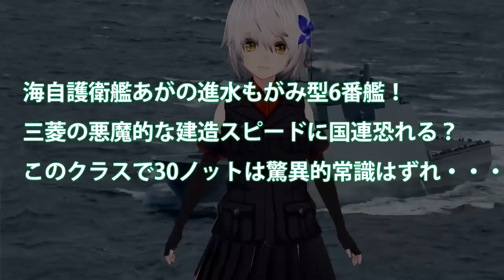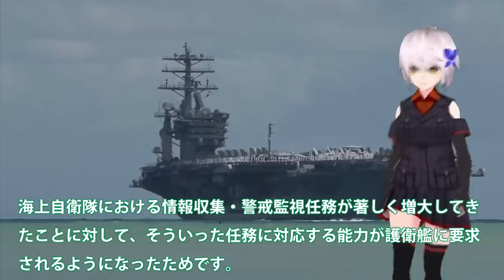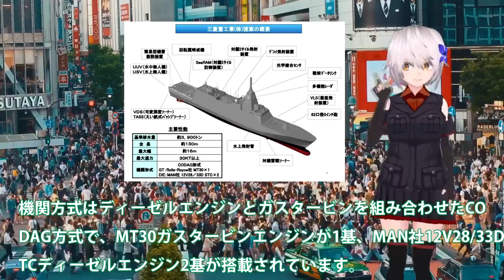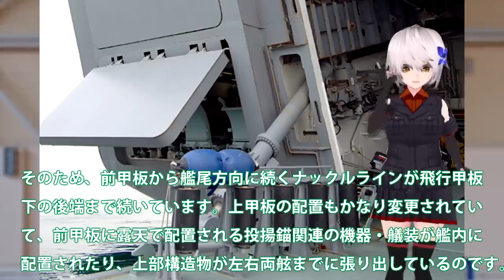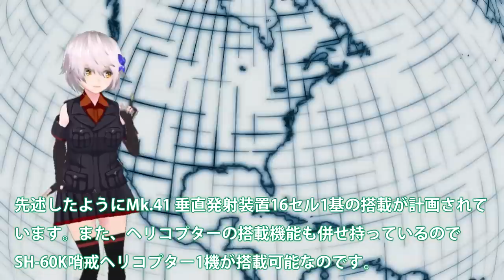【軍事解説】海自もがみ型6番艦進水か！悪魔的建造スピードは国連も恐れる？7万馬力30ノットは桁外れ＃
引用・転載「出典：海上自衛隊ホームページ」
引用・転載「出典：航空自衛隊ホームページ」
引用・転載「出典：陸上自衛隊ホームページ」